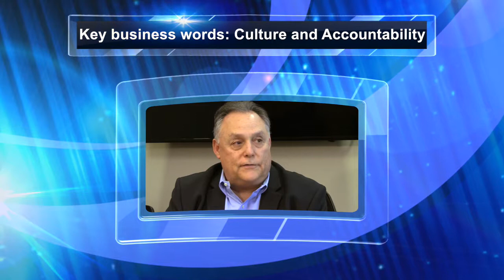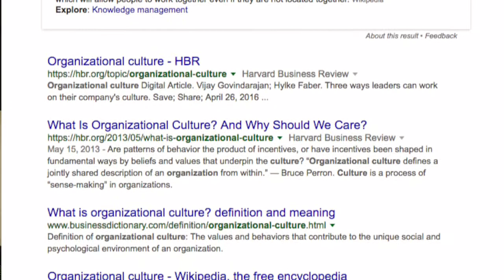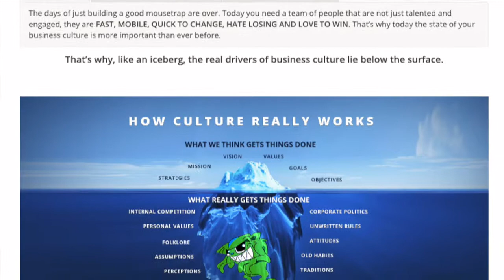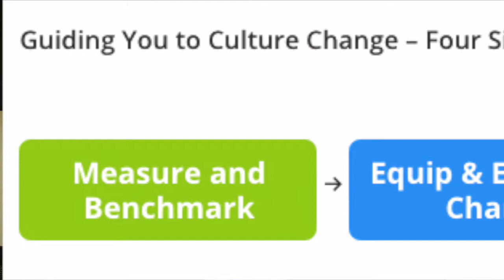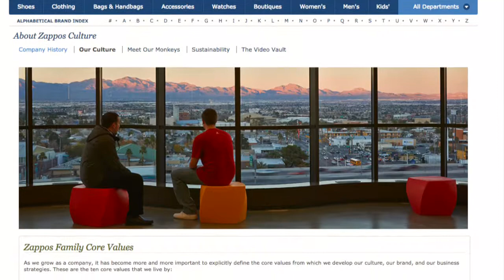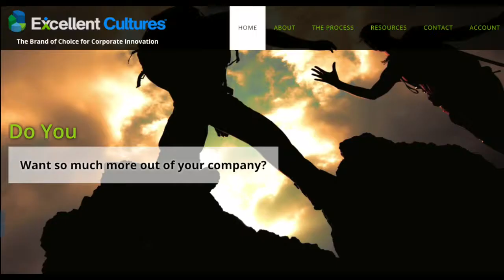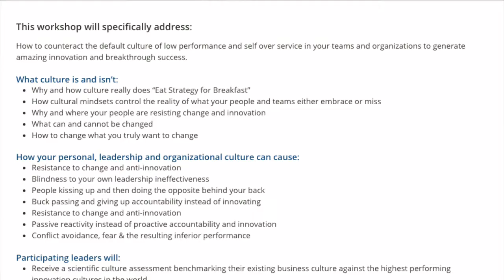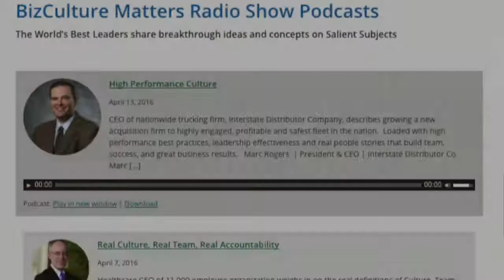Business Culture - Eats Strategy for Breakfast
Business genius Steve Gandara discusses latest in business management.